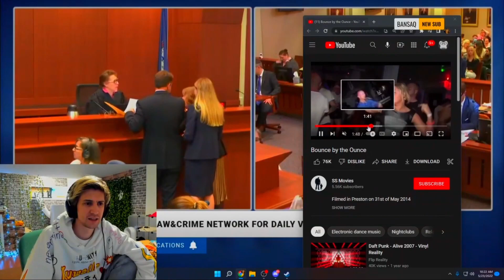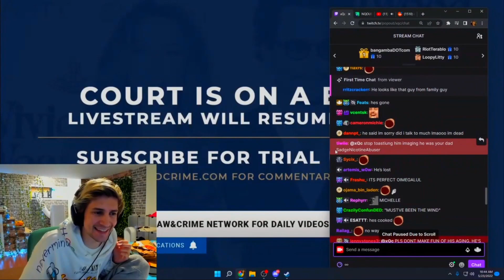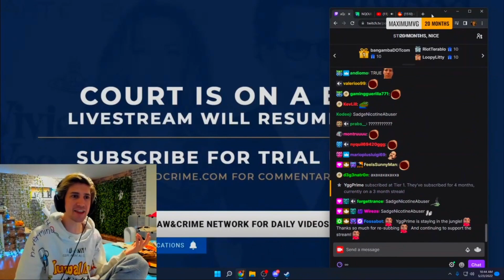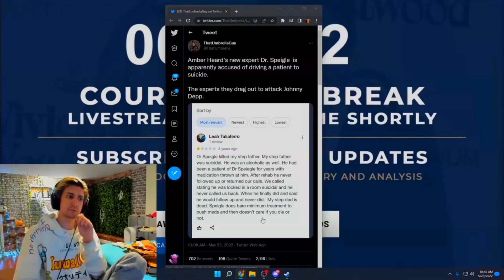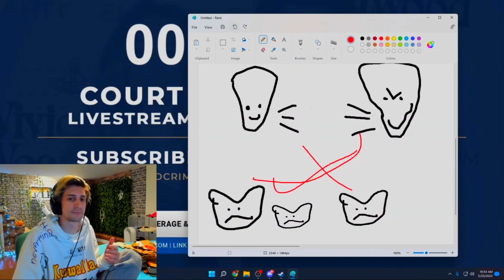xQc Reacting On Johnny Depp vs Ember Heard Defamation Trial Day 20 (Part 2)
◆Enjoy :D